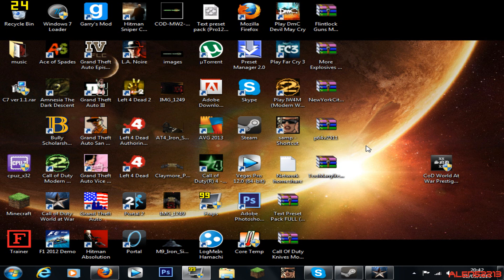Call of duty world at war rank hack PC (steam or non steam)